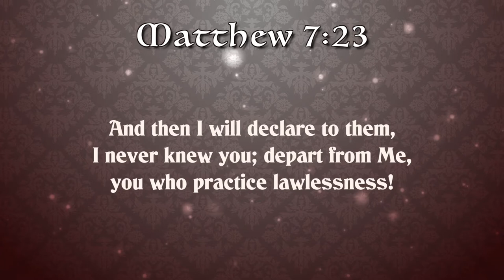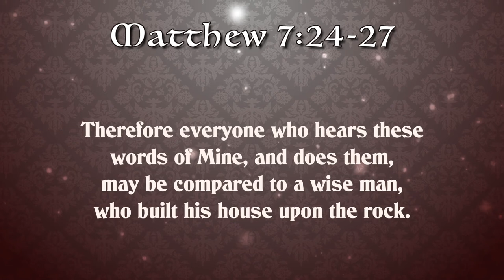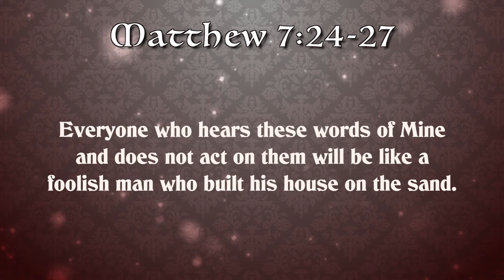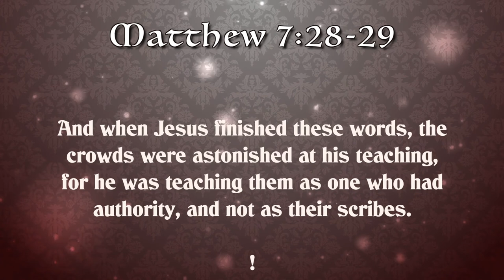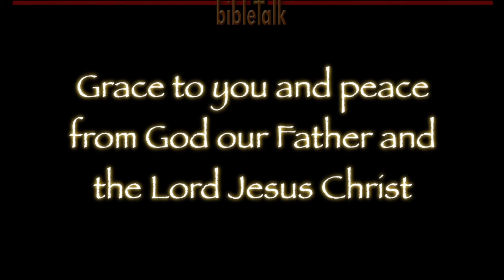The Sermon on the Mount - Part 28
Religion and Ritual versus Righteousness and Relationship:
Those who are being led by the Spirit are the sons of God, and the Holy Spirit Himself bears witness with our spirit that we are the children of God! The Father sent Jesus to gather the family!